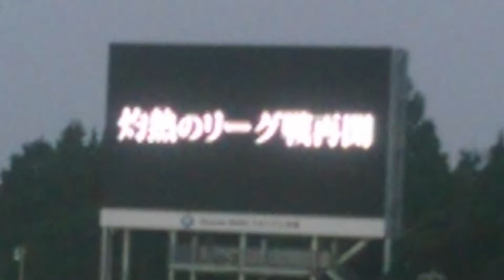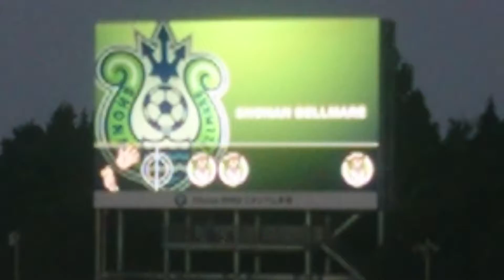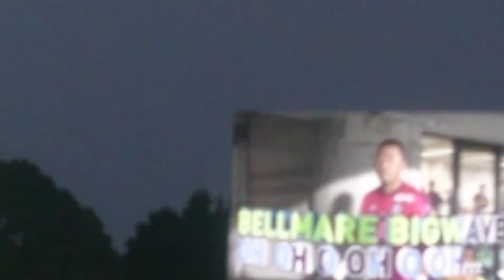2018年 湘南ベルマーレ 選手入場シーンまで vsサガン鳥栖